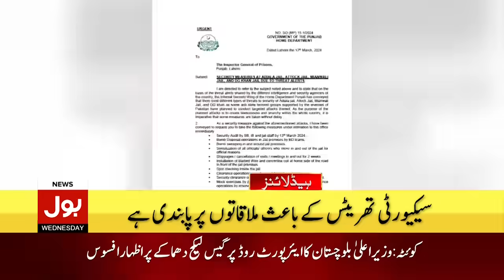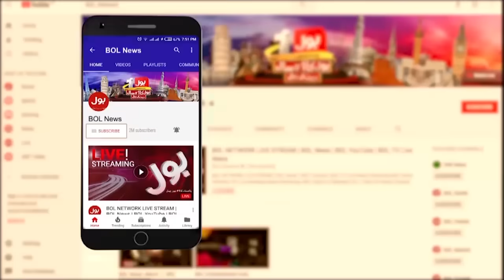Imran Khan Life in Danger? | BOL News Headlines At 9 AM | Adiala Jail Security High Alert